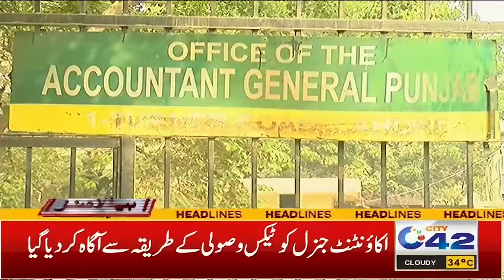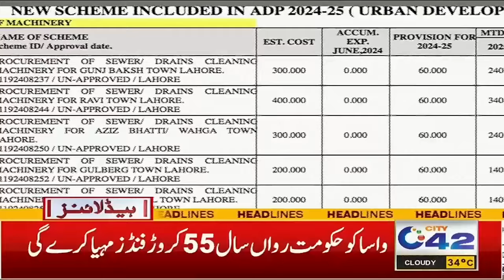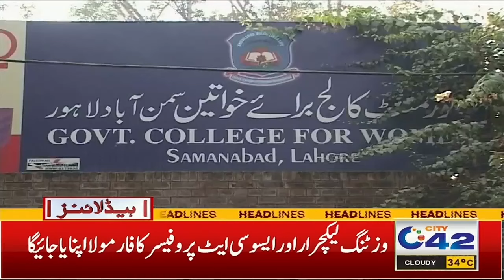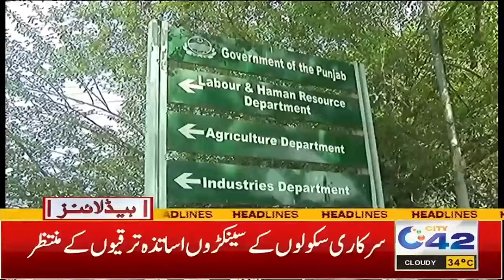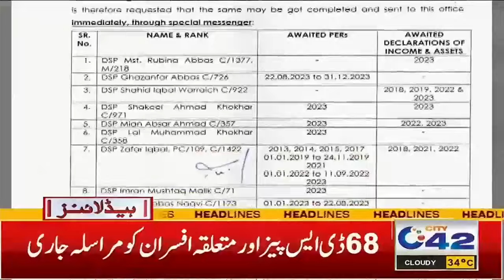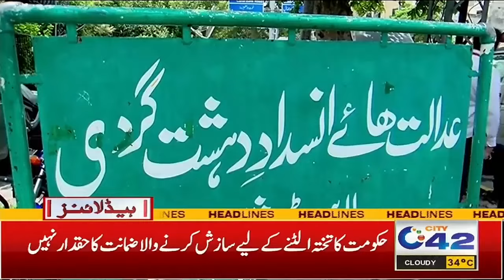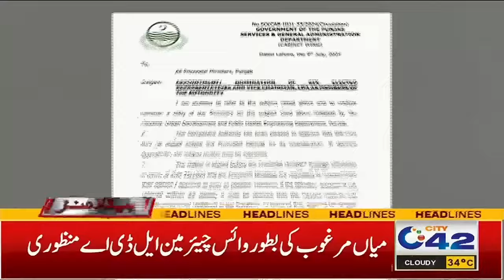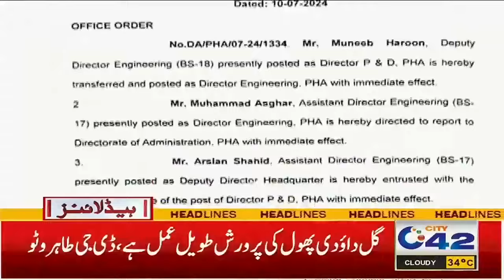Shocking News For Ice Cream Lovers | 1AM News Headlines | 12 July 2024 | City 42